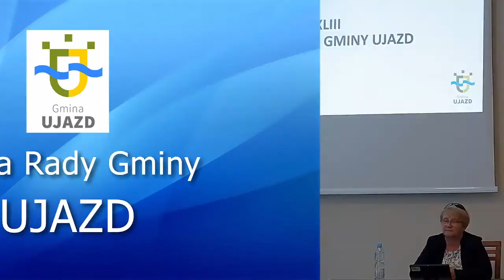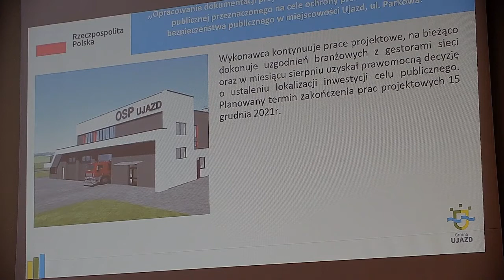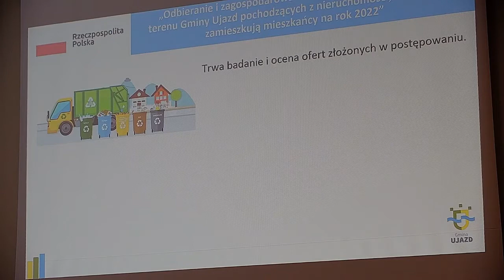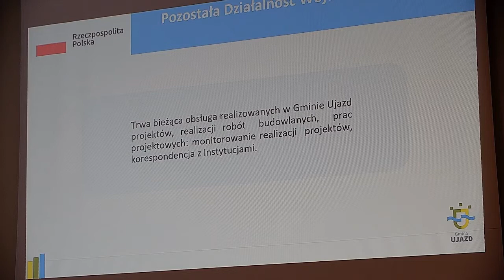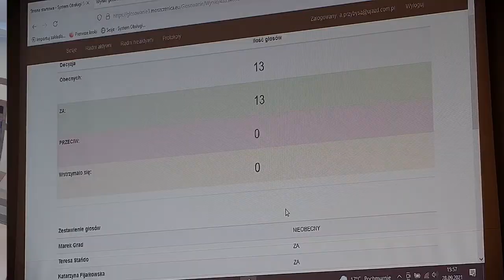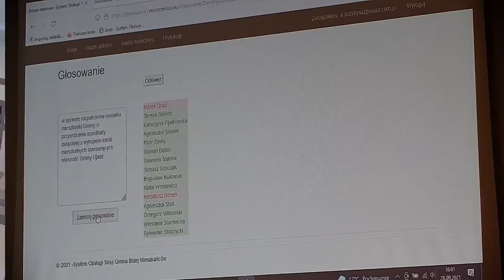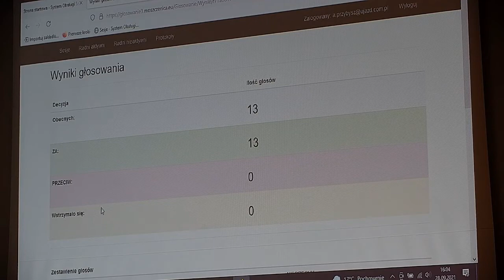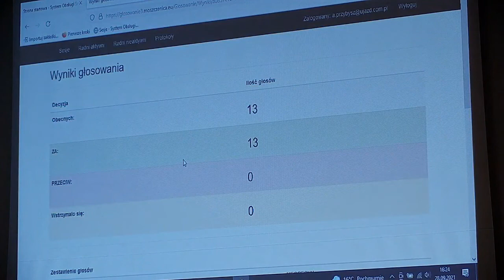Gmina Ujazd - XLIII sesja Rady Gminy